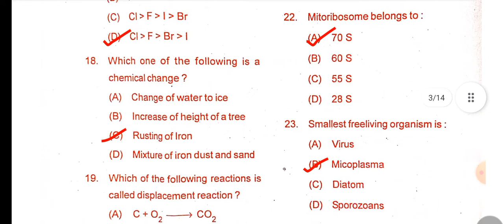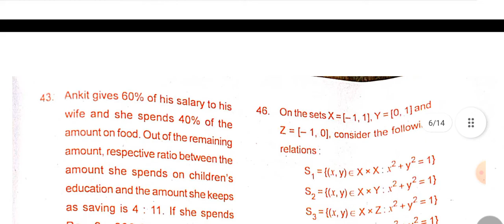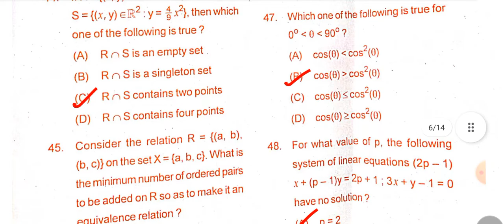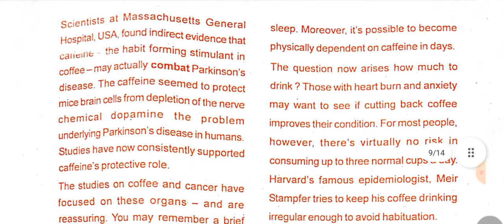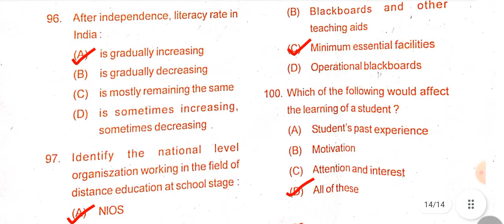B.Ed Science Answer Key 2022 / BSc B.Ed Entrance Exam Official Answer Key 2022 /Bed exam answer 2022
Hello everyone...!!

This video is about Questions and answers key of B.Ed Science 2022 entrance exam. Bed Answer Key 2022